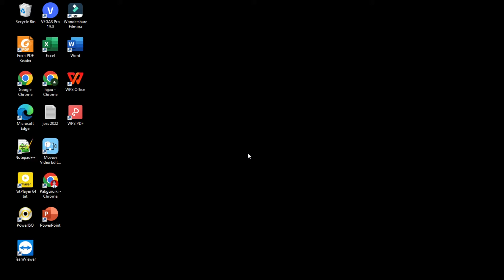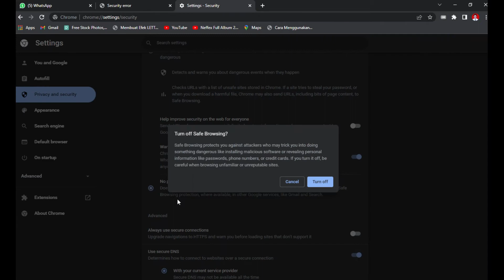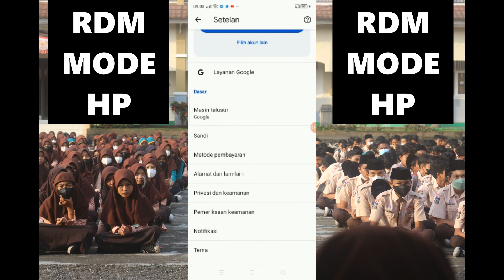RDM GENAP TAK BISA DIAKSES? BEGINI SOLUSINYA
Pakguruiki adalah salah satu channel guru yang diniatkan untuk ikut berkontribusi untuk menebar berita positif di dunia Youtube.
Silahkan berikan masukan, atau beri saran materi yang perlu kami bahas di komentar. Kemudian sebarkan seluas-luasnya dengan share video ini jika Anda merasa ini bermanfaat.
Follow juga social media pakguruiki di:
TERIMA KASIH ATAS KUNJUNGAN TEMAN-TEMAN SEMUA. SEMOGA ALLAH MEMBERI KITA KEBERKAHAN DALAM HIDUP DAN DIRIDHOI KEHIDUPAN SETELAHNYA.